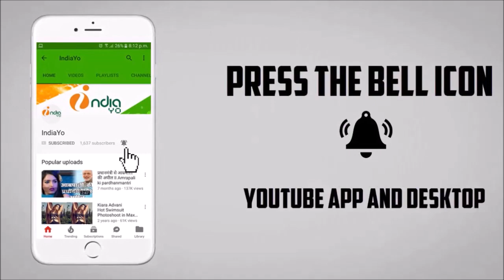क्रैक फाइटर भोजपुरी मूवी रिव्यु | Crack Fighter Movie Public Review | Pawan Singh, Nidhi Jha